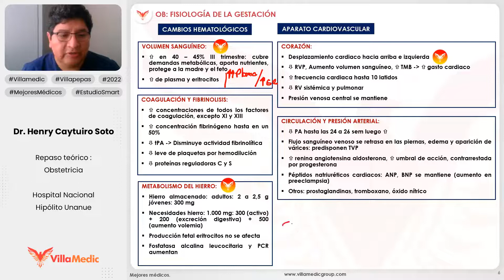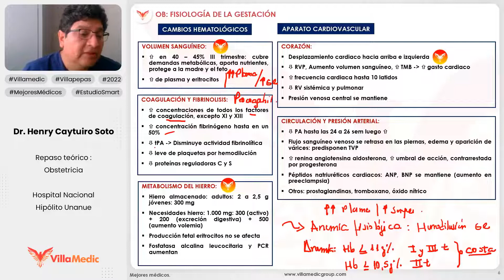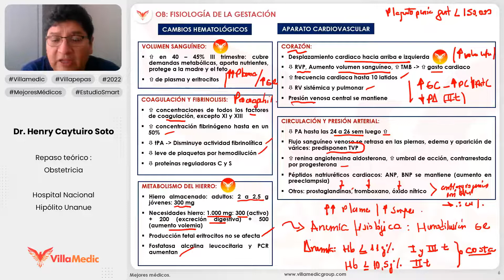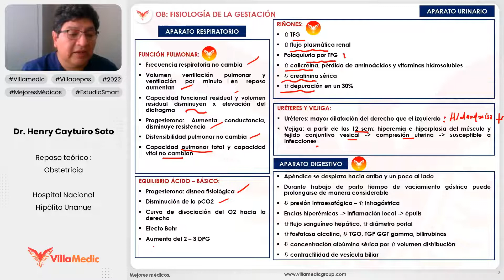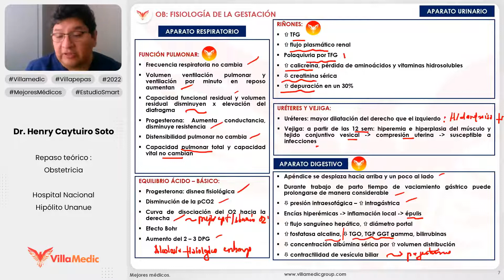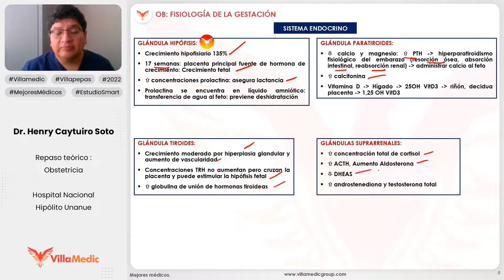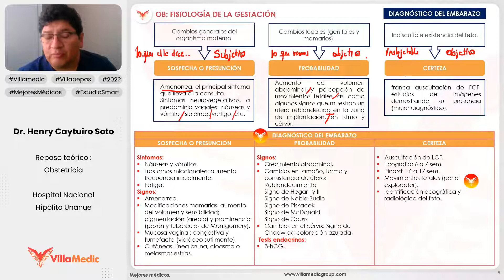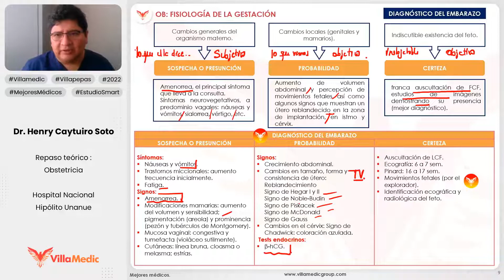FISIOLOGÍA DE LA GESTACIÓN PARTE 2 - OBSTETRICIA - VILLAMEDIC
El embarazo provoca cambios fiológicos en todas los órganos, aparatos y sistemas maternos; la mayoría regresa a la normal después del parto. En general, los cambios son más drásticos en los embarazos multifetales que en los únicos.
Canal Medicin.